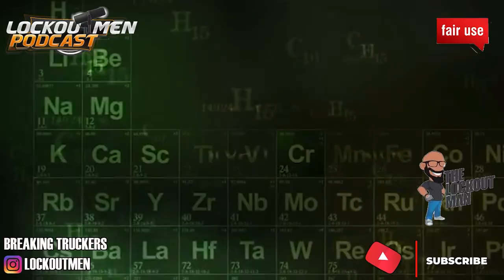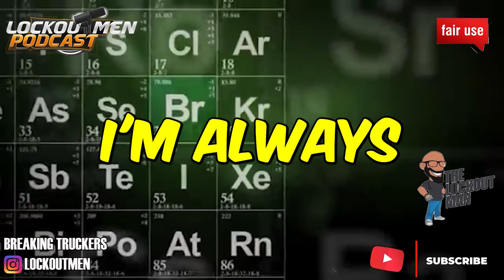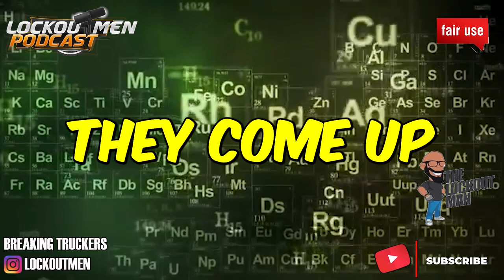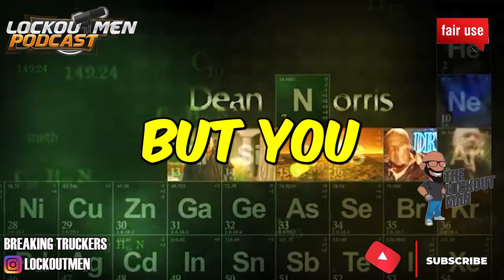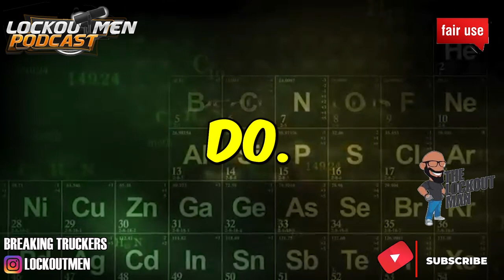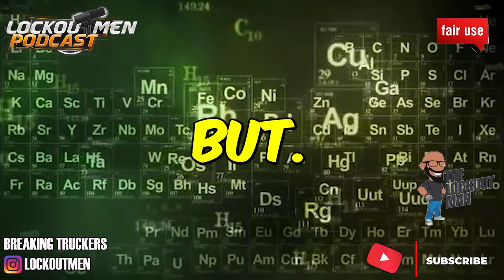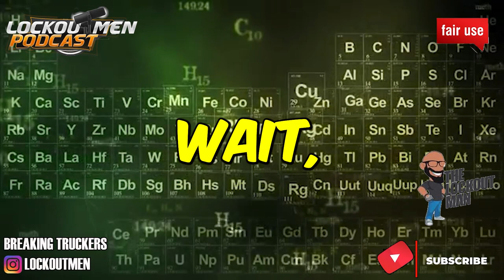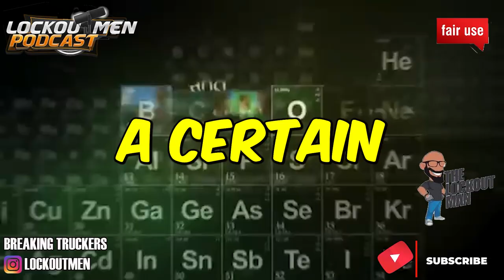S3X, DRUGS AND Ego TRUCKING | The Lockoutmen Podcast 🎙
In Today’s Episode: S3X, DRUGS AND TRUCKING
driver receives women & drugs during onboarding for a Black Ops Company in illinois

If you enjoyed this video, please...